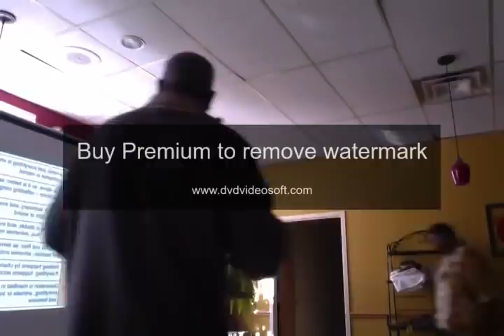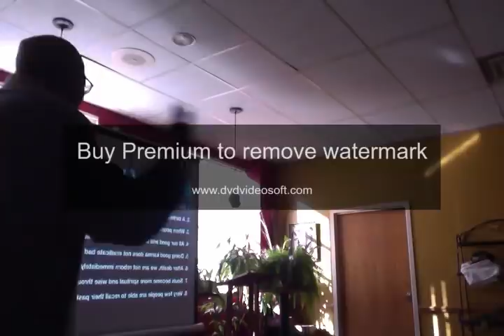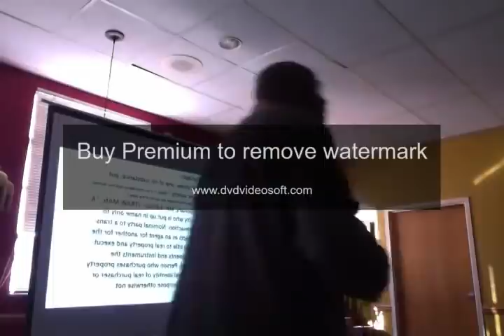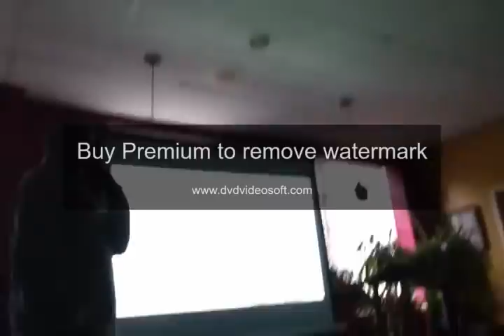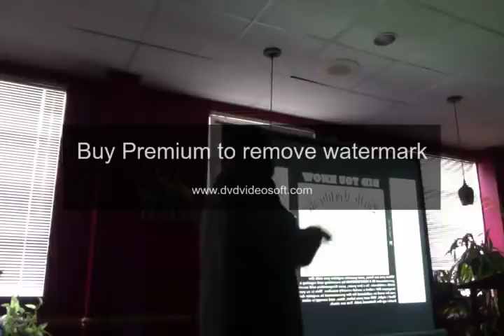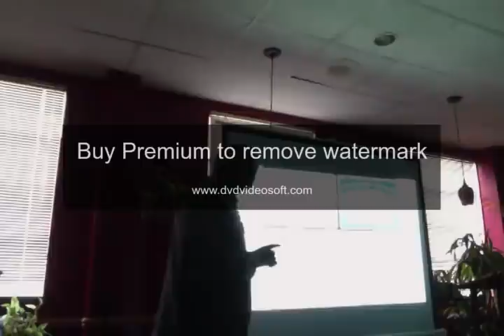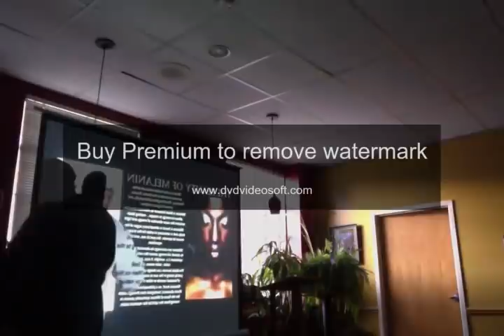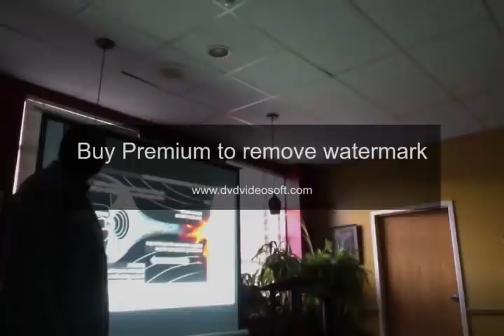Dr. Alim El Bey: " DIVINE MESSAGE IN (OHIO) SIN CITY"